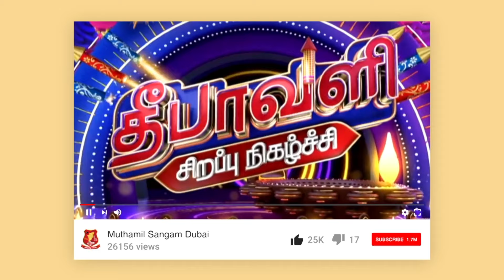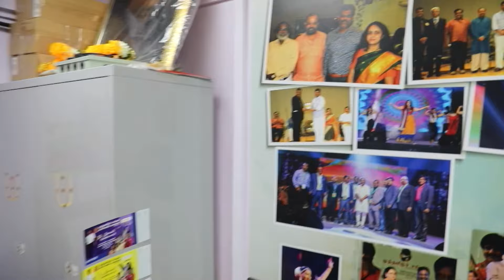துபாயில் அணிதிரண்ட தமிழ் நெஞ்சங்கள்.. பிரம்மாண்ட முத்தமிழ்ச்சங்கம் மாபெரும் விழா 2023 | Dubai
MUTHAMIL SANGAM EVENTS, DUBAI

Diwali Celebration (4th Nov, 2023)
Chairman - Ramachandran
President - Shah

Program Director - Julian P Louis
Program Co-Director & Editor - Mr.Prasanth Prabu

Muthamilsangamevents, Dubai.